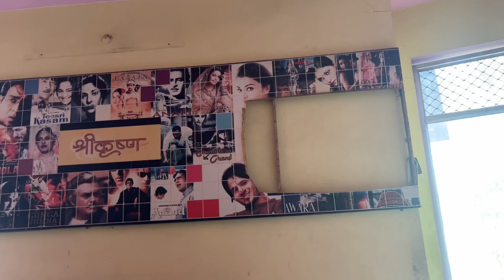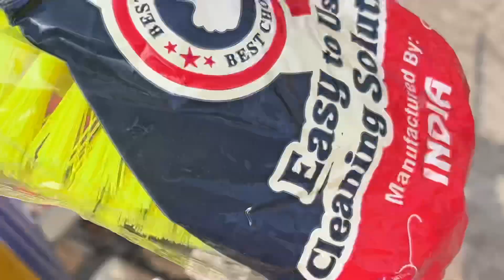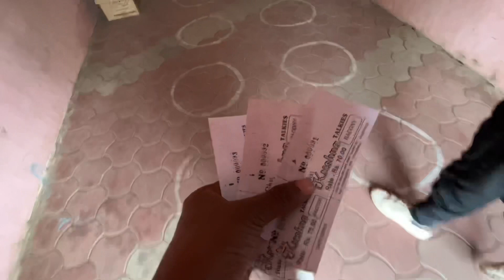Watching Pushpa Movie in Cinema Hall !! Allu arjun !!